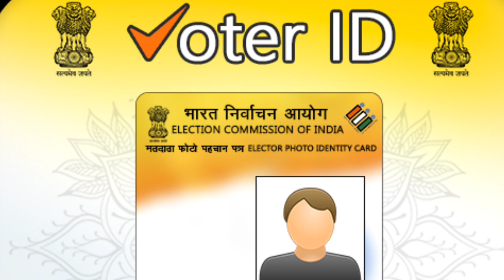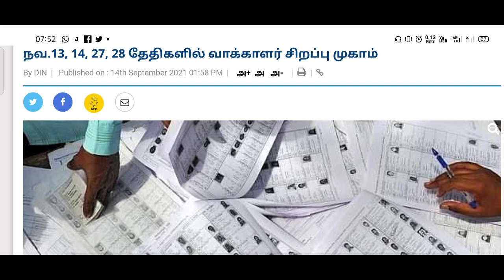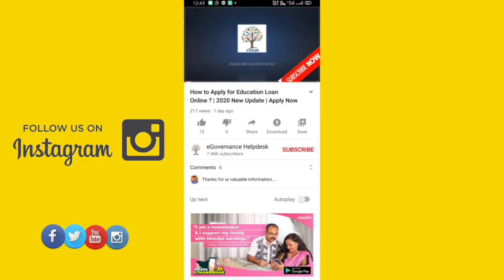வாக்காளர் அட்டை பெறுவதற்கு சிறப்பு முகாம்!! அனைத்தும் இலவசமாக பெறலாம்!! VOTER ID SPECIAL CAMP